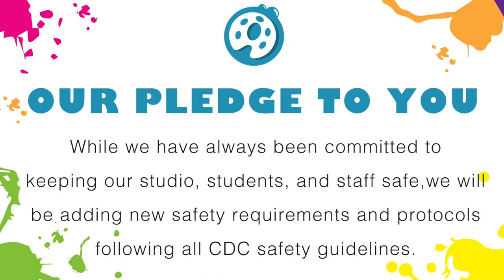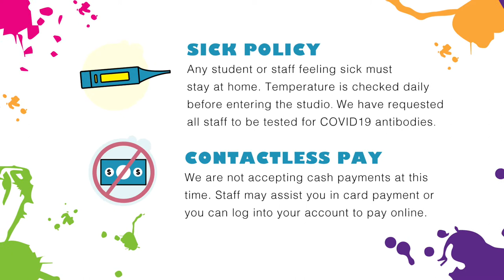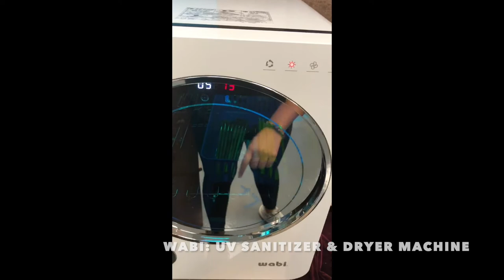Aspire Art Misses YOU! Studio Safety UPDATE!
We are working on preparations to ensure a safe and healthy environment for you to come back in. We can't wait to see you!